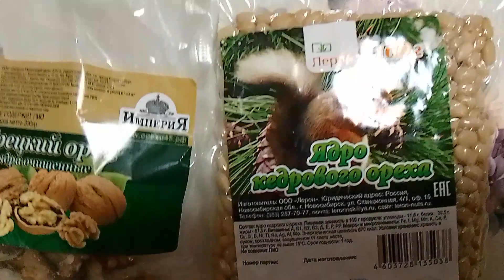Частичная замена мяса у Веганов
Благодарю за помощь в развитии проектов:
+1000 быстрых ЗОЖ рецептов. Кликай! Дарю идеи вкусных и полезных завтраков, обедов и ужинов (Живому организму живая еда! Пища должна быть лекарством!)
● Занимаемся творчеством
● Общаемся с интересными людьми
● Готовим вкусняшки-полезняшки
Добавляйся в друзья:
ВСЕМ ДОБРА!